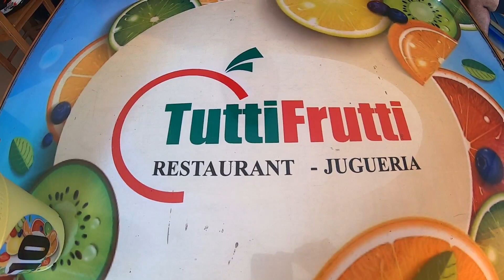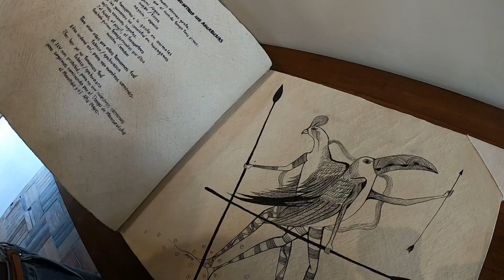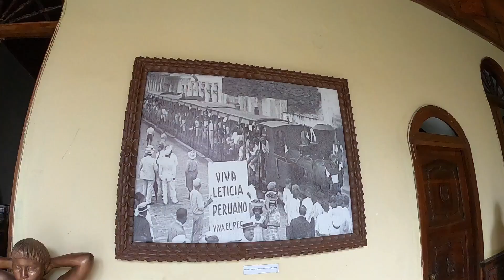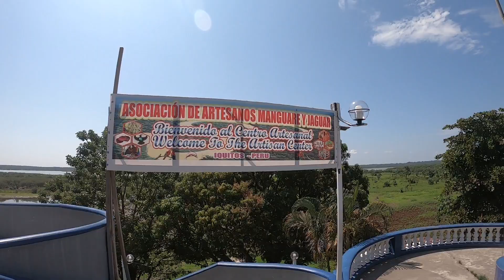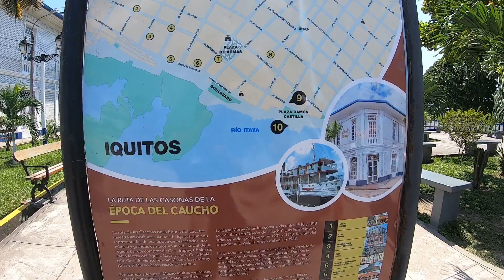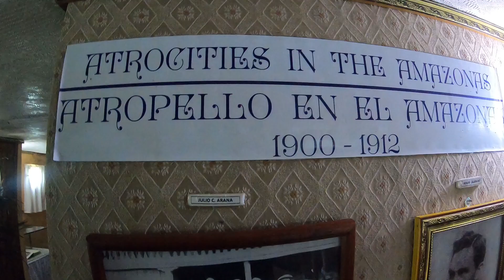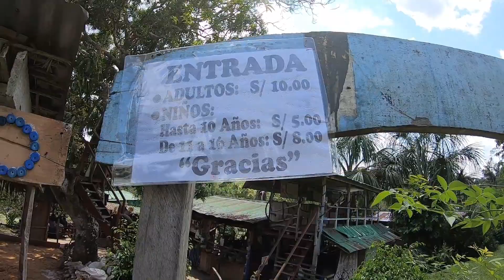IQUITOS DÍA 01/¿QUÉ HACER?-CENTRO DE IQUITOS/BARRIO FLORIDO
Hola amigos, este es el primer vídeo de nuestra visita a la ciudad de Iquitos, estuvimos recorriendo el centro de Iquitos , visitando museos y casonas históricas de la época del caucho, así también visitamos el fundo Pedrito y la quebrada El Rancho en Barrio Florido a tan solamente 25 minutos de Iquitos.

Aquí el resumen del vídeo:
¿DONDE HOSPEDARSE?
Hotel Aloe Uka
Habitación para 3 personas con aire acondicionado    70.00 S/. la noche
Dirección: Condamine 265, Iquitos 16002, Perú
¿DONDE DESAYUNAR?
Restaurante juguería Tutti Fruti
Dirección: Calle, Sgto Lores 571, Iquitos 16001, Perú

¿Qué visitar?

Casa de Fierro
Ex Hotel Palace
Malecón Tarapacá
Museo Amazónico
Casa Morey
Museo Barco Ayapúa
Puerto de Nanay
Fundo Pedrito en Barrio Florido
Quebrada El Rancho en Barrio Florido

Si quieren saber más sobre mis viajes, siganme en mis cuentas de instagram